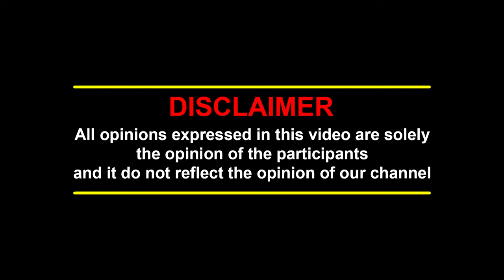கூச்சல் போட்ட ரசிகர்கள் -காதையும்,முகத்தையும் மூடிய தல| Thala Ajith Kumar Cute Reaction